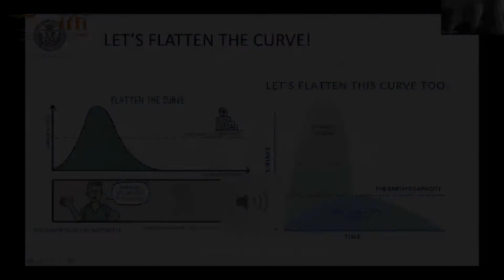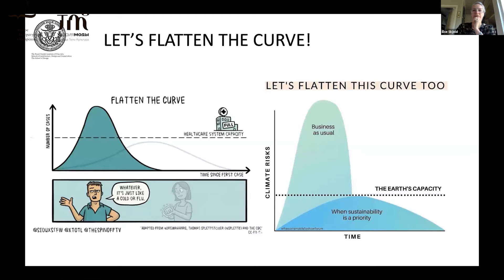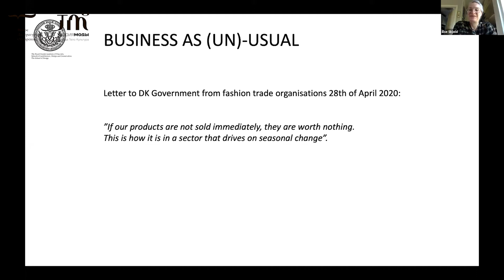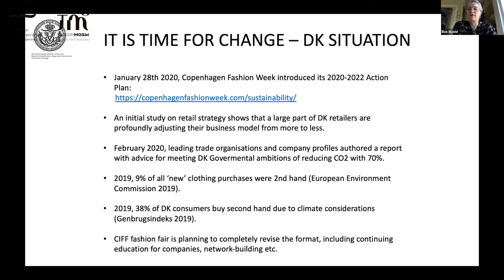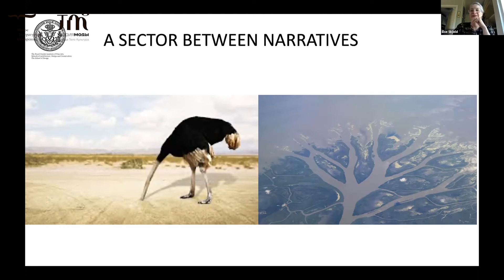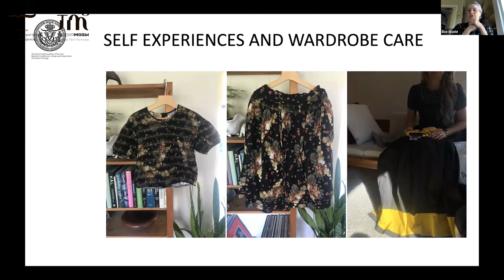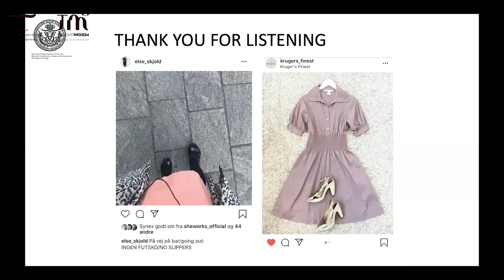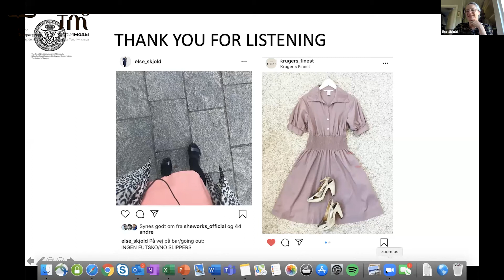Else Skjold. LET’S FLATTEN THE CURVE! Reflections on the Danish fashion sector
Else Skjold, KADK/DK, Copenhagen, Denmark. LET’S FLATTEN THE CURVE! Reflections on the Danish fashion sector and Danish dress practices during the COVID pandemic

Sustainability researchers in the area of fashion has dreamt for a long time about disrupting the current dysfunctional fashion system. With the COVID crisis this disruption has come over night. It has exposed a season- and trend focused system as fragile and increasingly irrelevant, and it has opened up debates about entire new logics of driving business and consumption that was long needed. This presentation will focus on a two-fold perspective on this, as it has shown in the Danish fashion sector as well as amongst Danish consumers; Firstly, it will present a series of initiatives and debates within the industry itself that occurred up till, during, and in the aftermath of the pandemic that has started here with a slow opening up of society. Secondly, it will draw some reflections on observations of changes in dress practices caused by the pandemic, with departure in research on wardrobes.

Else Skjold is an associate professor at the Danish Royal Academy of Fine Arts, The Design School, Denmark. She holds an MA in Culture and Communication from the University of Copenhagen (2003). Her PhD thesis The Daily Selection (2014) initiated her continuing work within the field of design entrepreneurship in the crossover between cultural studies, business and design. Her key approach is the combination of design anthropology-oriented wardrobe studies, and design and business strategies for sustainability. She has recently applied this approach in her research on fur (Kopenhagen Fur and Design School Kolding partnership 2013-18) and in ethnic entrepreneurship (Innovation Fund DK 2017-19). She is currently working on a pilot project funded by the Danish Ministry for Research and Innovation and hosted by the Danish organization Lifestyle & Design Clusterabout take-back systems in the areas of fashion, workwear, furniture and carpets. This project relates to issues of business development for circular economy in the fashion-, textiles, and interior sector in Denmark.

“The New Normal”: Sartorial and Body Practices of the Quarantine Era